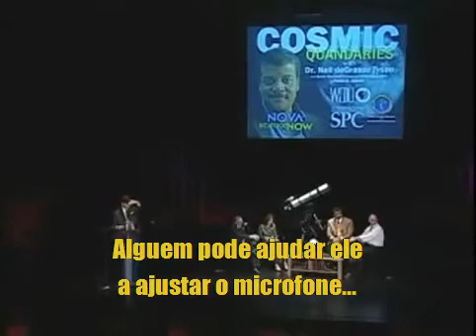CRIANÇA FAZ PERGUNTA SOBRE BURACOS NEGROS A NEIL DEGRASSE TYSON | LEGENDADO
🔥ESTE É UM CANAL NÃO OFICIAL DEDICADO A CORTES LEGENDADOS DE PODCAST E PÍLULAS DE VÍDEOS DO MUNDO TODO PARA O BRASIL.